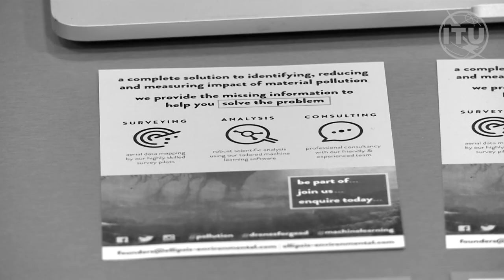AI for Good Snapshots Elipsis